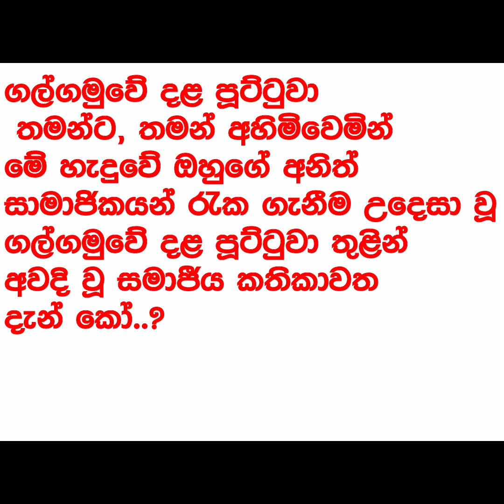දළ යුගලයට ලොල්වී දඩයම්කරුවන් ජීවිතය බිලිගත් ගල්ගමුවේ දළ පූට්ටුවා මතකද..?